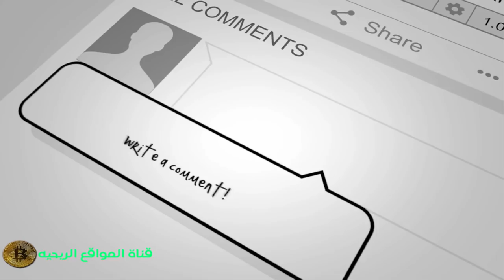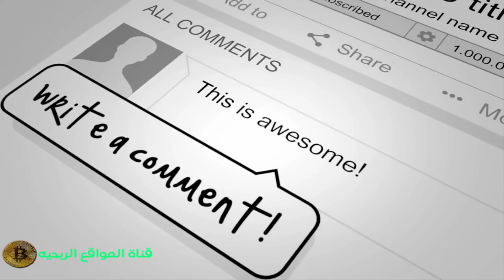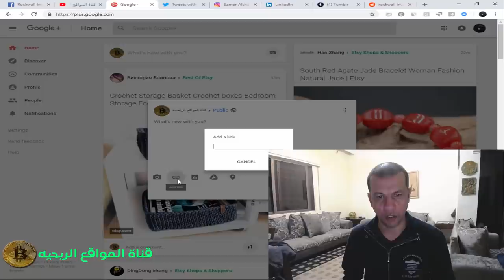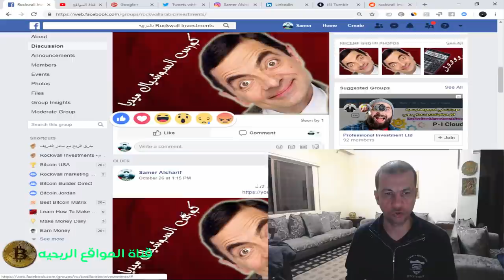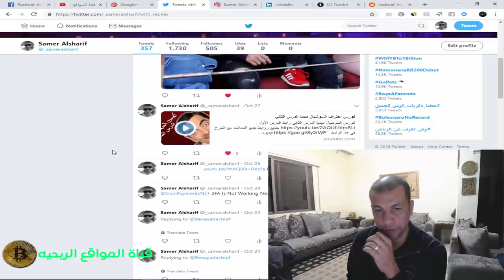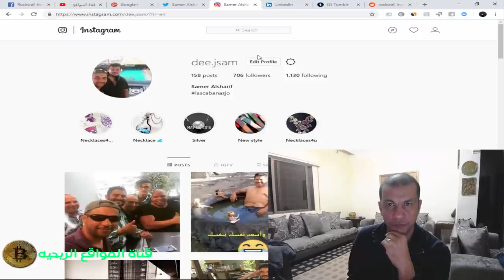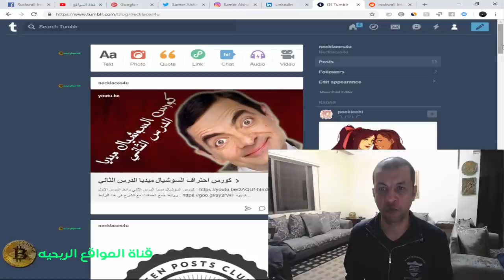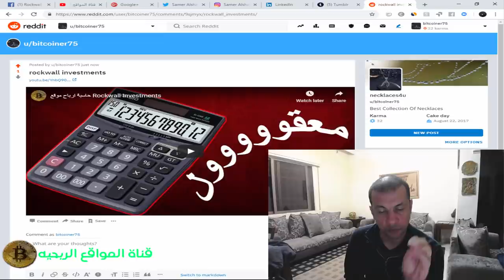المواقع التي يجب عليك الاشتراك بها لتصبح محترف سوشيال ميديا(كورس السوشيال ميديا الدرس الثالث)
في هذا الفيديو درس من سلسلة شروحات احتراف السوشيال ميديا وتعلم طريقة عمل قناة يوتيوب ورفع الفيديوهات على القناة بطريه احترافيه من الصفر الى الاحتراف

ستجد في هذه القناه كل ماهو مفيد لك من دروس في التسويق الالكتروني والسوشيال ميديا والربح المجاني والاستثمار اكتب سؤالك في التعليقات واعمل اشتراك واضغط لايك على الفيديو وفعل خاصية الجرس ليصلك كل جديد فضلا وليس امرا .